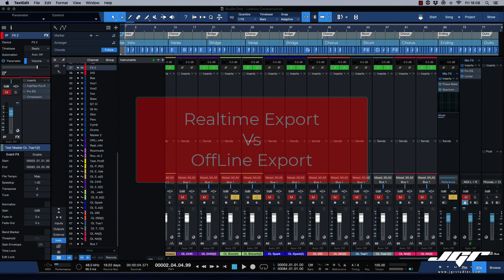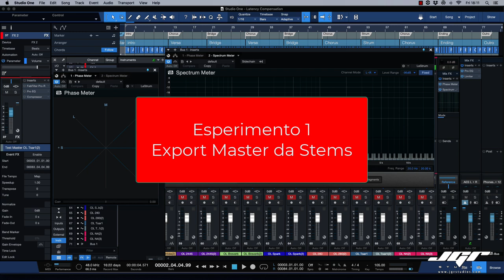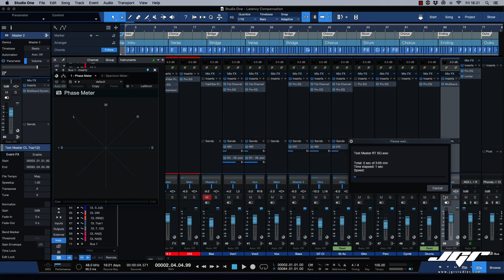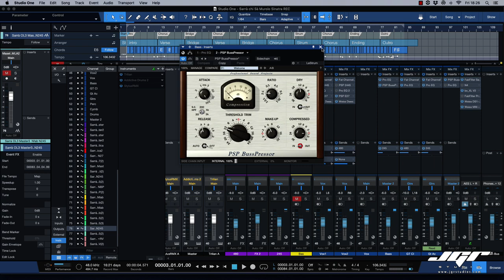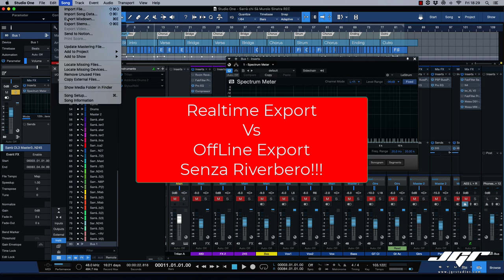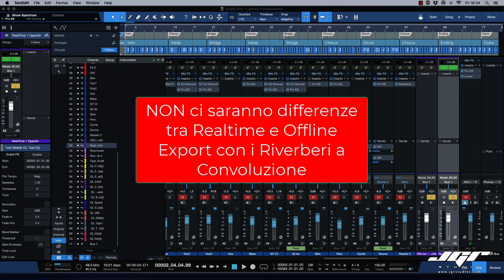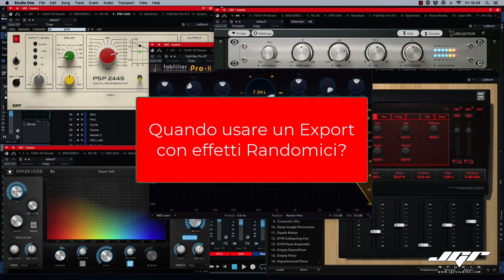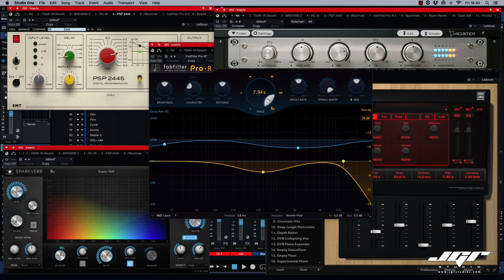DAW Myth Export Realtime vs Offline Perché sono diversi? Come Funziona veramente? Tutorial ITA